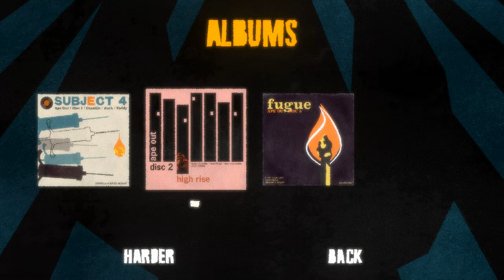APE OUT - 5 - strange fruit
you know, this type of level is not quite what that I anticipated from that album cover